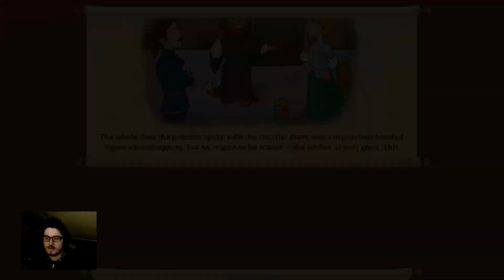Gnomes Garden 3: The Thief of Castles | Part 1